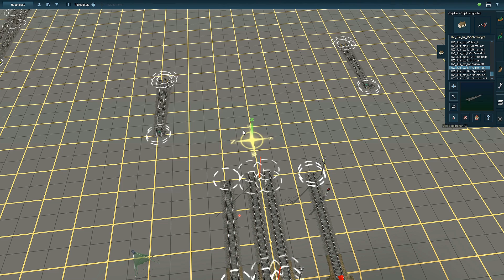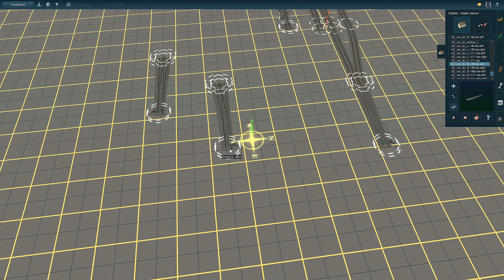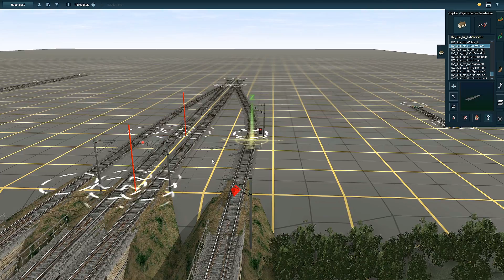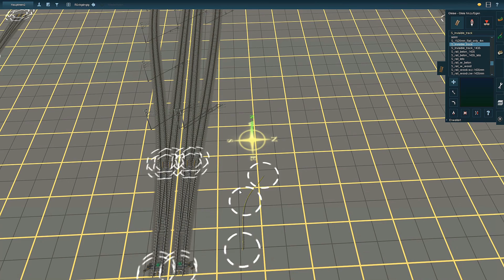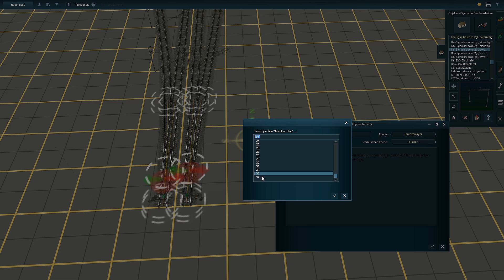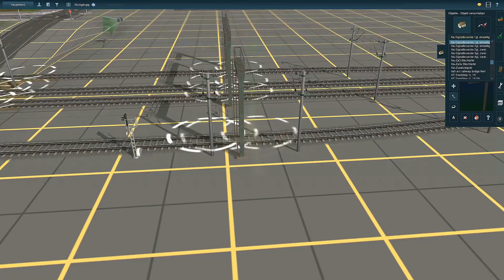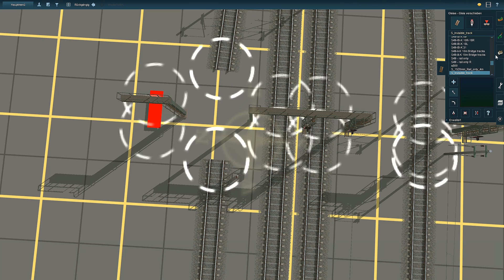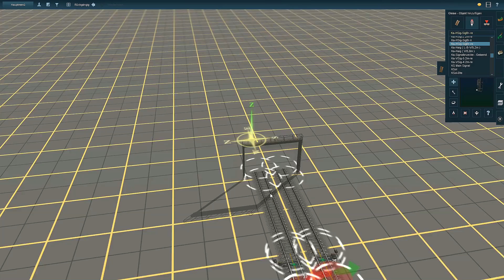TRAINZ A NEW ERA-STRECKE IN BAU! [Von 4 Spuren auf 2 Spuren]